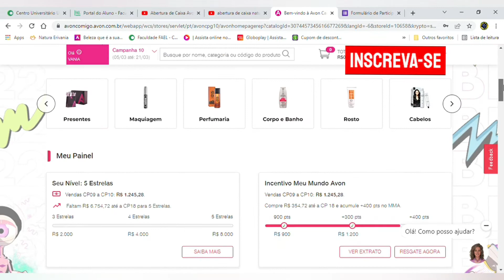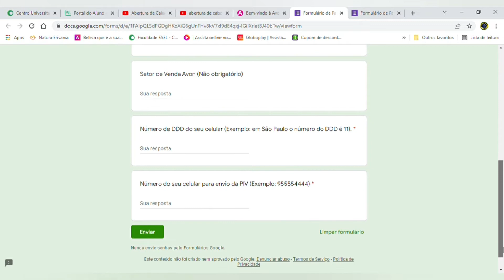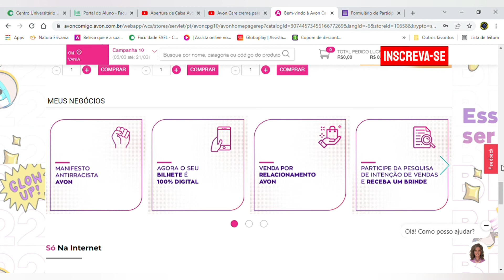Inscrições para participar da Piv da Avon, e ganhar brinde 🎁🏃‍♀️🏃‍♀️.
Inscrições para participar da Piv  da Avone ganhar brinde 🎁🏃‍♀️🏃‍♀️.